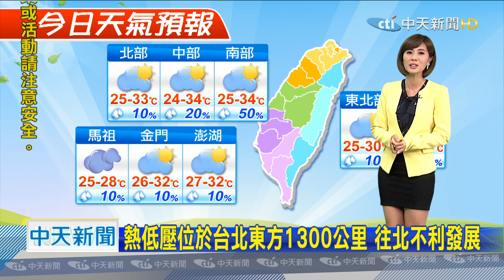20200921中天新聞 【氣象】今明降雨漸趨緩，週四下一波鋒面報到「再變天」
今明降雨漸趨緩，週四下一波鋒面報到「再變天」，週三東北風減弱放晴！午後仍要注意雷陣雨，熱低壓位於台北東方1300公里，往北不利發展，北部、東半部今防局部短暫陣雨，外出備雨具，鋒面漸遠離！北部高溫約32度，中南部防午後雨，東北風持續影響！中部以北沿海注意強陣風。